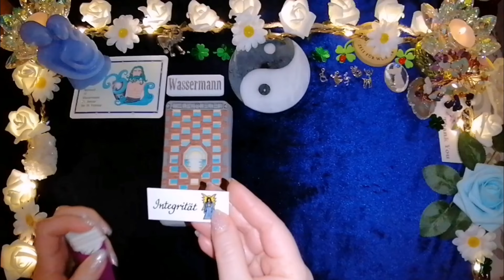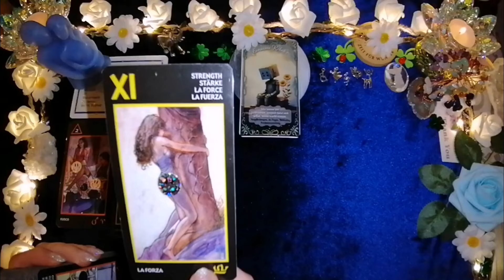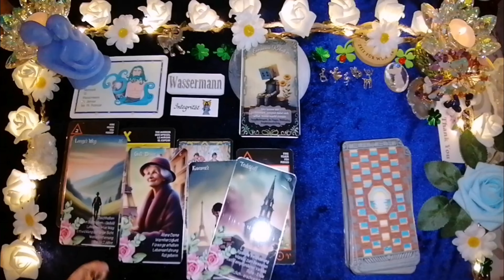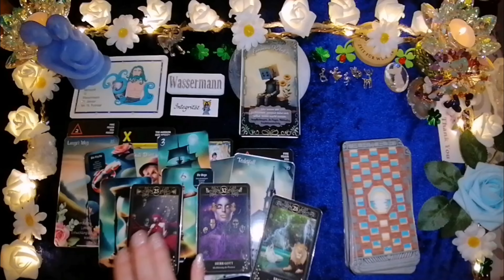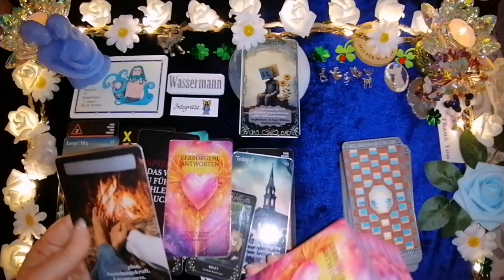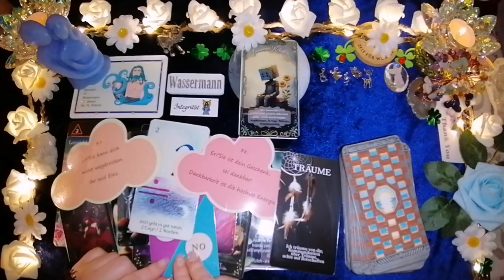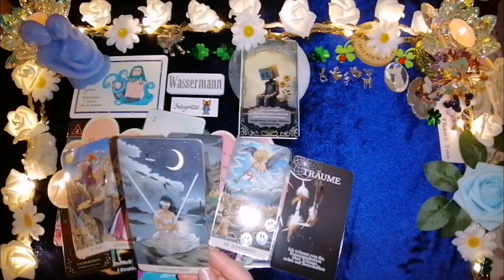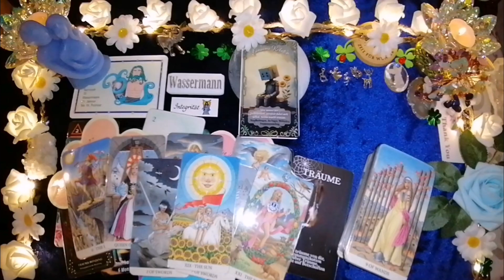♒Wassermann🌹Tarot-Legung: Er & Du |Schnappschuss-Lesung.📸 Gültigkeit wenn Du es siehst.🍀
🌹Danke fürs Regelmäßige Like👍
      das du mich so Unterstützt.
  Ein Positiver Energie Ausgleich.
🌹Danke für's Kommentieren &
   Regelmäßig Videos hochlade in
    unregelmäßigen Zeit Abstände,
            Du verpasst keines🔔
Meine Kolleginnen/Kollegen hier auf YouTube auch ich sind lediglich Überbringer, in Form von Botschaften der "im Moment herrschenden Energien,& Nein,da hängen keine Geschlechtsteile dran & auch keine Namen".😉
Meine Videos die ich hier für Dich hochlade,sind & bleiben kostenlos, meine Karten Legungen sind alle zeitlos,Geschlechter unabhängig, voneinander unabhängig zu sehen. ☯️
Ich spreche aus der Sicht einer Frau die auf einen Mann schaut,drehe es dir bitte einfach passend auf dich und dein Gegenüber herum.🎬
Die Positionen/Sichtweise kann sich während der Legung tauschen. Vertraue auf deine Intuition,das dies genau so sein soll.👀
Es gibt keine Zufälle,es fällt einem zu was fällig ist.
Falls du heute hier bei dieser Legung,in diesem Video🎬nicht Resonierst,vielleicht bist du dann beim nächsten dabei,oder in früheren Video's📽️,jede Legung kann für dich eine Botschaft beinhalten,muss es nicht.🔊
Bedenke das Energien fließend sind,Zeit relativ,alle Karten auf den Tisch kommen & fallen,wie es in diesem Moment fällig ist,nicht dauerhaft so bleibt. Da Zeit fließend ist.⏳
Auch etwas von meiner Zeit/Energie gebe ich hier dankend ins Große Ganze zurück,Energien wollen fließen,wie ein Kartenblatt gelegt werden will. Auf das negative Energien,Altlasten sich transformieren, Heilen und gehen können. Um Platz und Halt für schöne,positive Energien zu schaffen.🕯️Im Laufe der Zeit hat mein eigenes Reflektieren meines Weges mich manches Mal schneller weiter gebracht,mit der zur Hilfename der Werkzeuge,die wunderschöne,wundervollen Vielzahl an Kartendecks die du in der Community findest(beim Kauf von dir,profitiere ich nicht). Sie können helfen Erkenntnisse zu finden,Schlüssel Momente um klarer zu sehen
🗝️🎁Aha-Momente💖✨Glücks-Momente🍀
Dankeschön, das es Dich gibt & das ich Teil deines Seelen Weges,deiner Reise sein darf 👣 Freue mich sehr 🍀Dankeschön🍀Ich wünsche Dir das aller Beste🌹
Falls Du Kontakt zu mir suchst,oder eine Wertschätzung senden möchtest, erreichst Du mich

Info Mitglieder Bereich⬇️Du kannst Fragen stellen, auf die ich für Dich direkt Persönlich die Karten Lege & direkt Frage.
                     Die Antworten,
lade ich im Mitglieder Bereich hoch
               innerhalb 48 Stunden
         ➡️ (immer anachaubar) ⬅️
       Folgendes kannst du Buchen
         2 Fragen im Monat 24.99€
         4 Fragen im Monat 44,99€
         5 Fragen im Monat 49.99€
       10 Fragen im Monat 99.99€
Info Persönliche Legung⬇️
Falls du eine Kartenlegung 1 zu 1 live Persönlich mit mir wünscht per WhatsApp
Wichtig:
Beachte Persönliche
Kartenlegungen nur abends
Deine Informationen an mich per WhatsApp.
1 * Dein vollständigen Namen
      Vor & Nachname
2 * Welches Thema
3 * Wähle die Zeit & den Betrag.
⏳{Zeit} / {Preise}💶
⏳ 44:44 =   88,88💶 inkl. MwSt.
⏳ 01:11 = 111,11💶 inkl. MwSt.
⏳ 01:44 = 144,44💶 inkl. MwSt.
Rückmeldung innerhalb 24 Stunden mir ein Termin Vorschlag. Bestätige den Termin wenn es passt.Falls nicht fordere einen weiteren Termin an. Überweise den Betrag des gewählten Termins/Zeit/Betrag innerhalb 48 Stunden auf das angebene PayPal Konto oder Bankkonto. Sehr wichtig!
Verwendungszweck:
➡️ Kartenlegung/Termin/Dauer⬅️
In der ➡️Community⬅️ Findest du Alle verwendete Karten Decks, aufgelistet & darunter weitere Kartendecks.(bei Kauf profitiere ich nicht davon!)
Mein Kanal die Videos die ich hochlade sind & bleiben Kostenlos für dich, dienen alleine zur Unterhaltung/Inspiration, soll so auch betrachtet werden. Von Heil-/+Versprechen Erfüllung von Prädiktionen jeglicher Art nehme ich Abstand. Du übernimmt selbst, die alleinige vollständige Verantwortung für deine Handlungen/Entscheidungen. Dieser Kanal ist ab 18 Jahre.